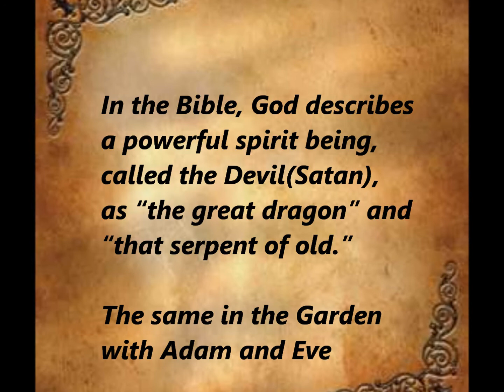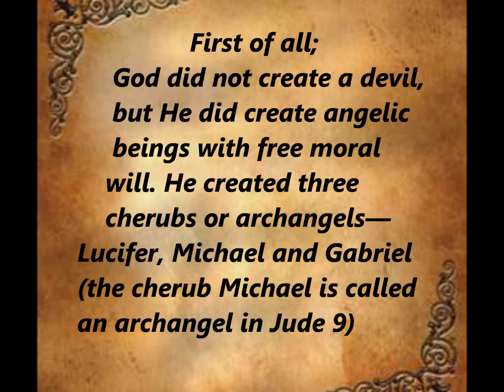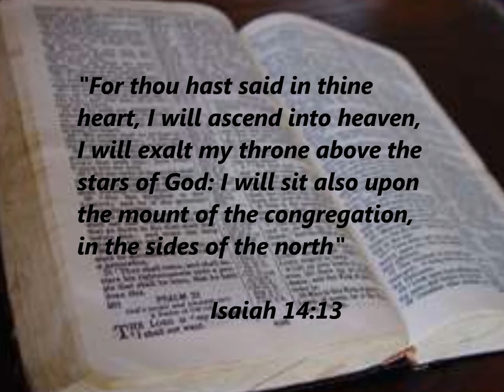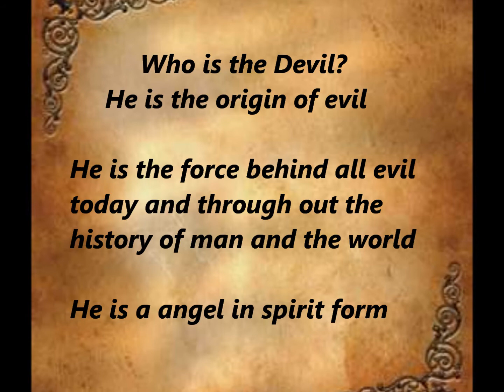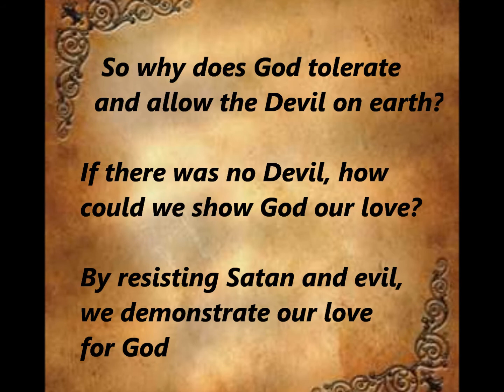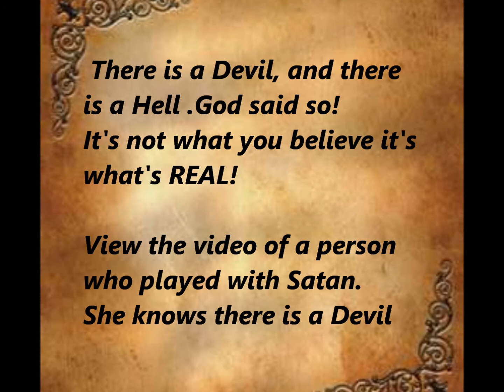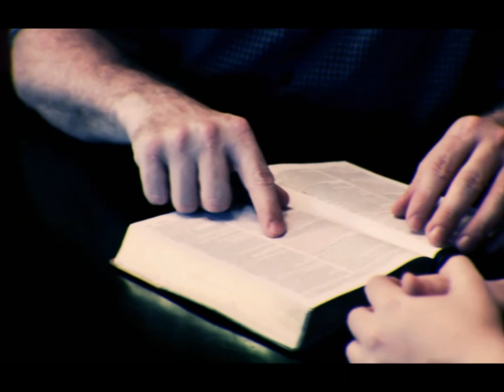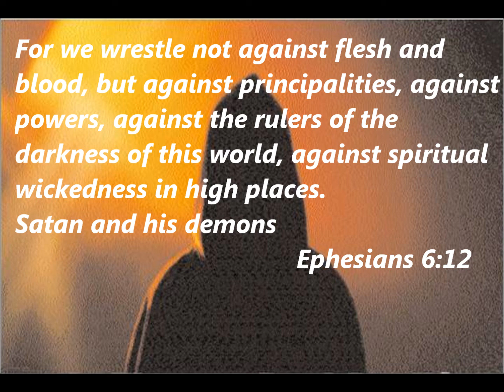EVERYTHING YOU WANTED TO KNOW ABOUT SATAN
Everything you wanted to know about the Devil; and Video